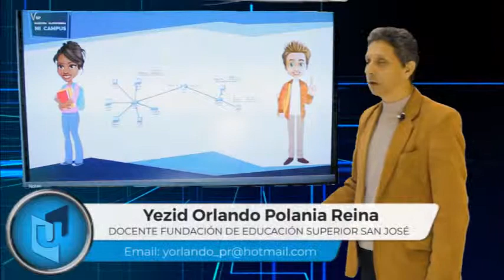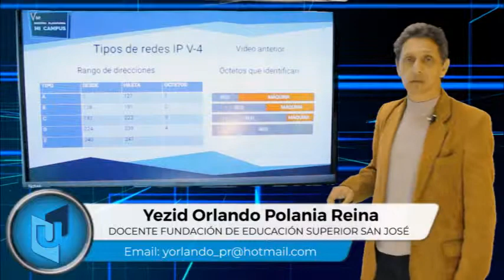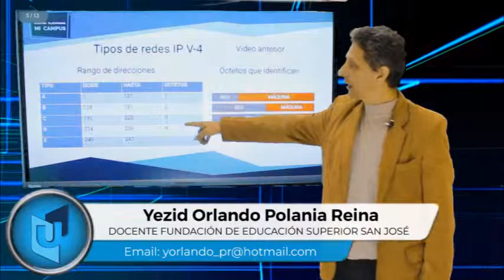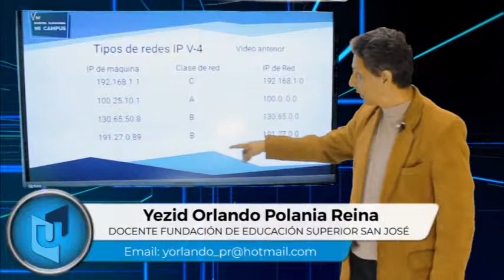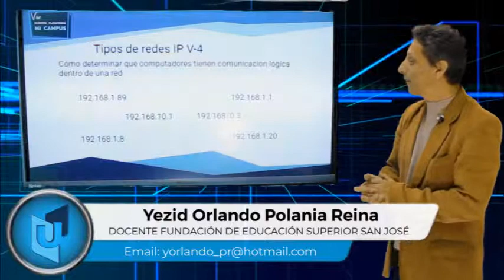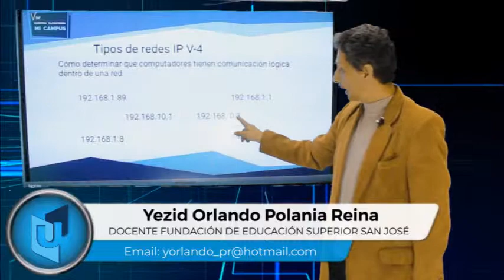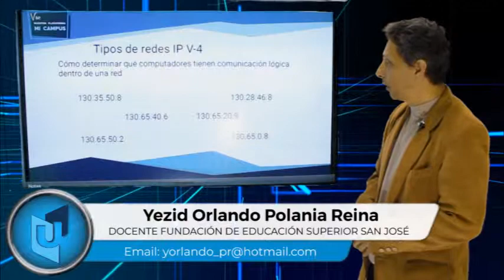YEZID ORLANDO POLANIA TEMA DIRECCIÓN IP V4 2